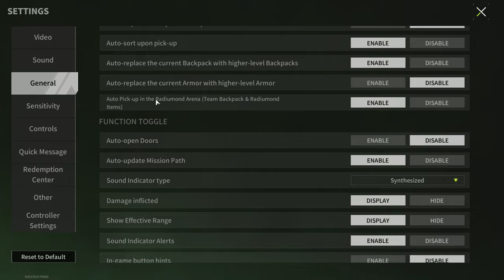SVDS "Spear" Is Your Enemy's Headache - Lost Light